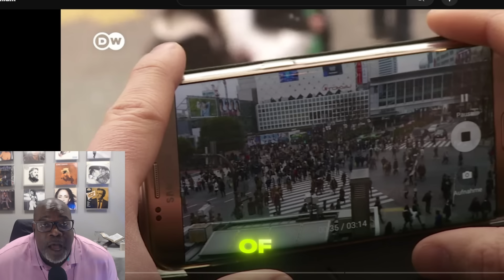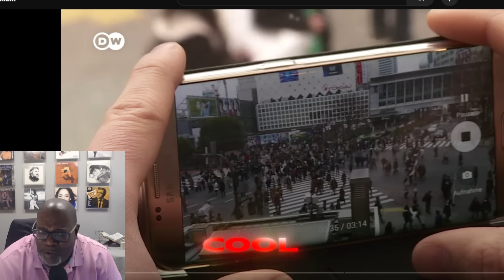Smart Cities Explained in 101 Seconds!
Ever wondered what a smart city is? 🤔✨ In this quick video, we break down the concept of smart cities in just 101 seconds! ⏱️💡 From urban planning to cutting-edge technology, discover how smart cities work and how they are shaping the future. 🌐🏢

We'll cover:

What is a smart city? 🌃🤖
Examples of smart cities around the world 🌏🏙️
Pros and cons of smart cities 📈⚖️
How smart cities integrate technology 💻🔗
Join us for an introduction to smart cities, and see how they are revolutionizing urban living! 🌇🚴‍♂️ Don't miss out on the future of cities! 🚀🏙️